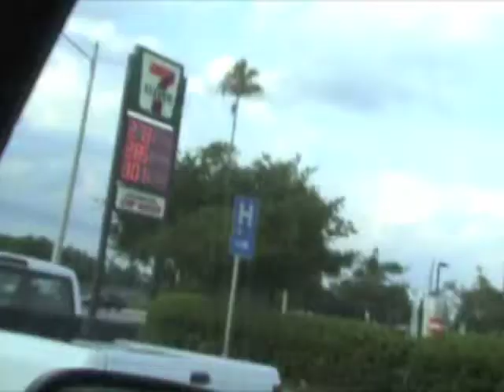devan-keith-emily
me emily (the girl i stripped for) and Devan driftwood. were just hanging out in the car and just having fun.